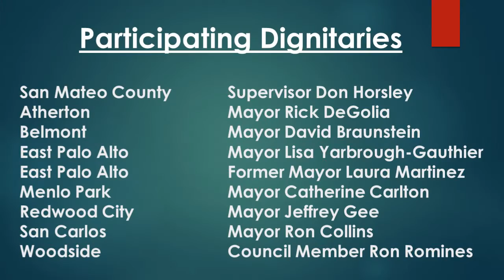Mayors-Community Champions for Meals 2015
One San Mateo County Supervisor and eight mayors attended the annual Mayors-Community Champions for Meals Day to celebrate 37 years of Meals on Wheels Day on March 18 delivered by Peninsula Volunteers, Inc., as part of the nationwide March for Meals campaign.  Also attending were representatives from the Sequoia Healthcare District. The elected officials represented all the cities served by PVI Meals on Wheels as well as the unincorporated areas of south San Mateo County.